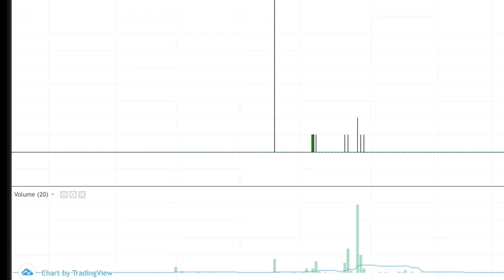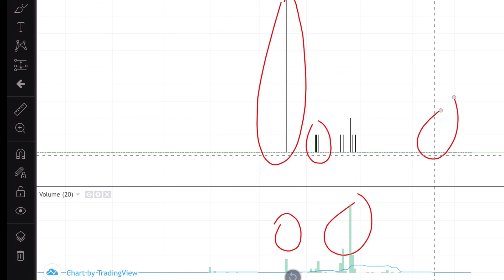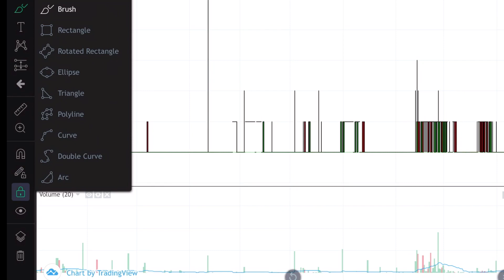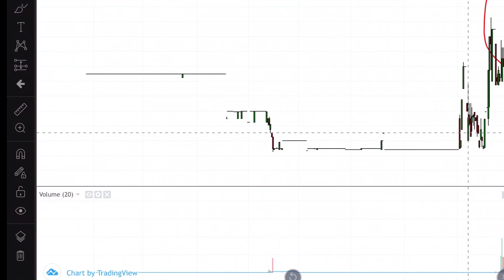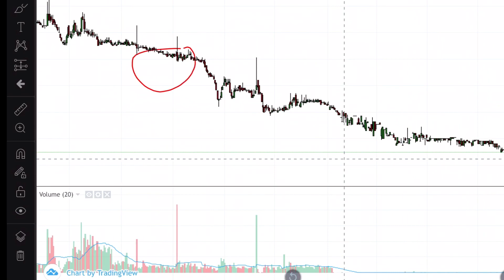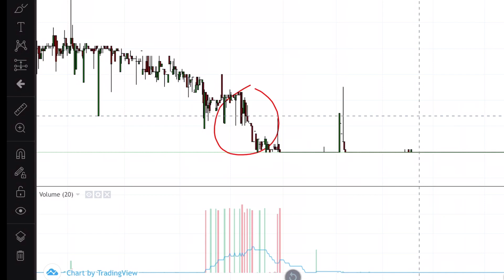SAHAM BAPA‼️ analisa dan potensi di 2021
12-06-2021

Saham Misterius

SAHAM GORENGAN RECEHAN 50 masih dingin

Terlihat akumulasi BANDAR

bukan ajakan membeli atau menjual

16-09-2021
BAPA sentuh +40% 🤑